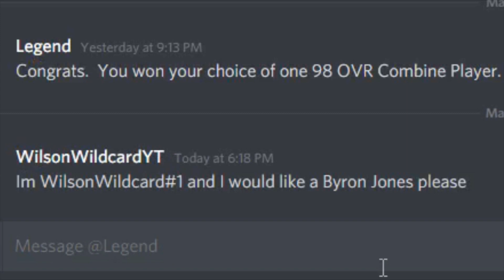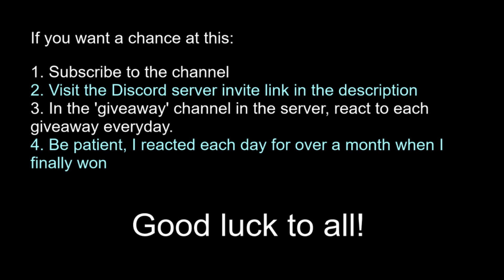I won a giveaway in MADDEN MOBILE DISCORD! | Free 98 OVR player! | Madden Mobile 20